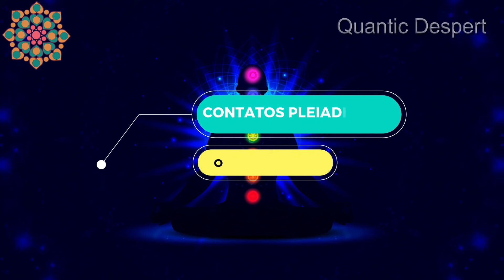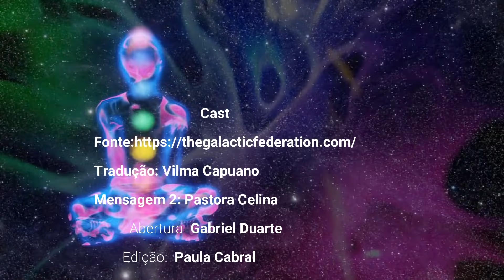COMO É O CONTATO COM OS PLEIADIANOS + SURPRESA NO FINAL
Tradução: Vilma Capuano
Mensagem final: Pastora Celina